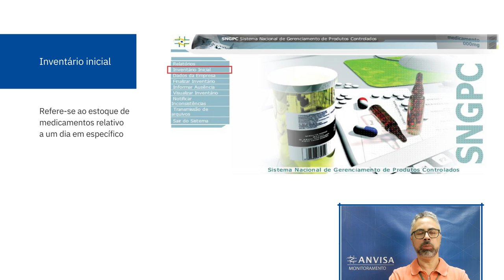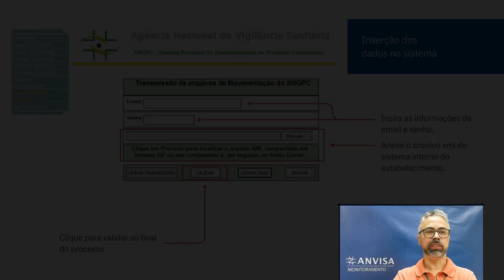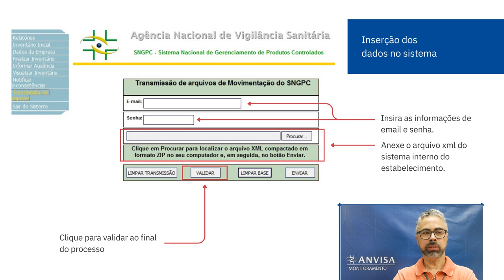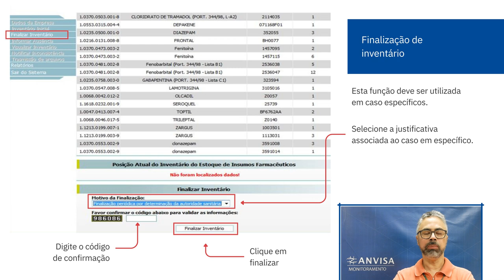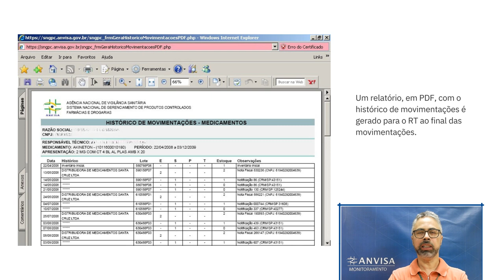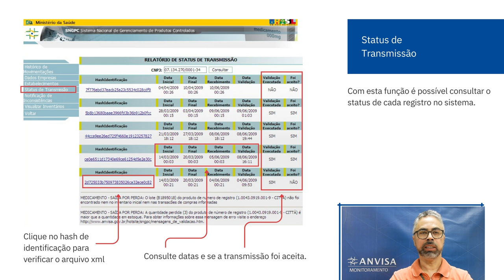Funções do Sistema 3